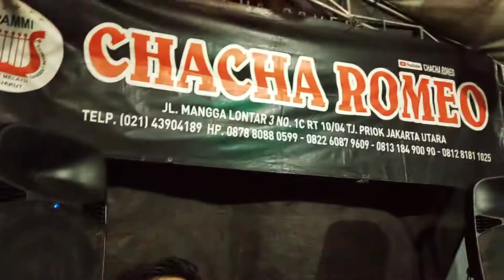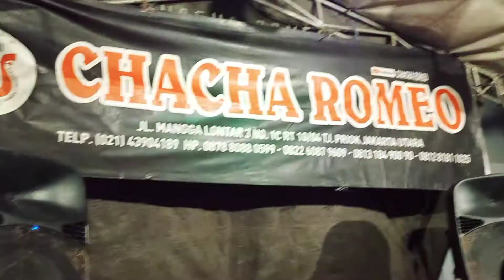CHACHA ROMEO SEGARA MAKMUR SARANG NYAMUK DHENIS (3)